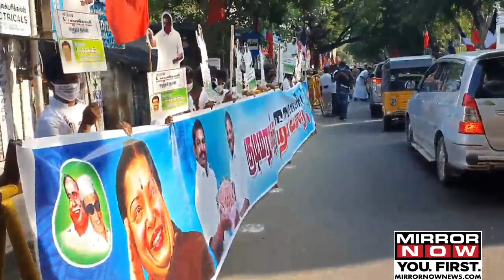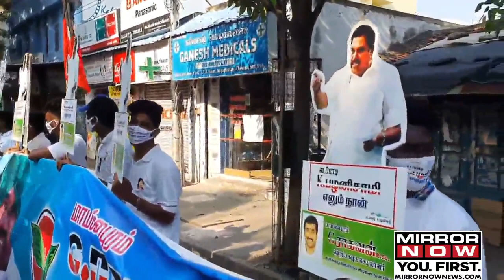O Panneerselvam faction leaders convened round 2 of meeting; AIADMK set to announce CM candidate?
The second round of meeting between Ministers and O. Panneerselvam faction leaders went on from 6 pm to 3.30 am in the morning.

Meeting allegedly dragged over no conclusion on creating Steering Committee.

The decision to choose the steering committee members of which 5 are to be from OPS faction and 6 are to be from EPS faction and providing a set of powers had been discussed all night.

Even though CM and Deputy CM residence are just 2km away, the leaders are in such a position where they are unable to sit face to face and talk over the issues.

Post-meeting Deputy Convenor Vaithilingam stated that a piece of good news will be given by 10 am.

Questions are being raised on whether OPS faction would call it a piece of good news.